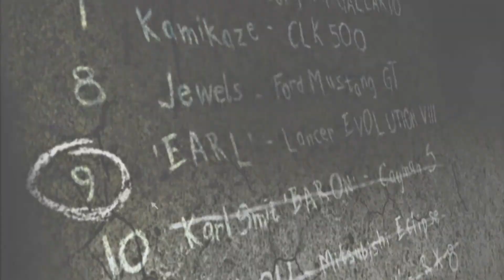Need For Speed Most Wanted: Blacklist #10 Baron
Contents of the video:
0:00 - Heading to a race
0:18 - Circuit race (Hospital Switchback)
5:46 - Heading to a race
6:14 - Sprint race (Boundary & Marina)
8:22 - Free roaming
8:51 - Milestone events
16:35 - Heading to a race
17:39 - Lap Knockout race (Ocean Hills)
24:37 - Heading to a race
25:04 - Lap Knockout race (Bayshore)
30:35 - Free roaming
31:14 - Speedtrap race (North Bay & Seaside)
33:24 - Sprint race (Stadium & Hwy 1)
38:12 - Tollbooth race (Hwy 99 & Union)
41:27 - Tollbooth race (Waterfront & Bristol)
44:46 - Escaping from the police
45:30 - First speed camera
46:25 - Second speed camera
47:11 - Third speed camera
47:37 - Free roaming